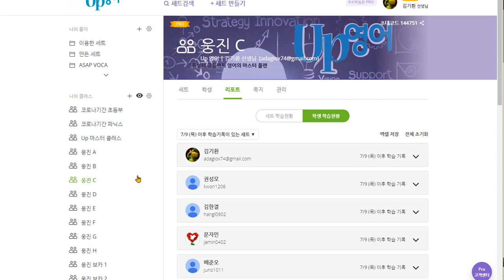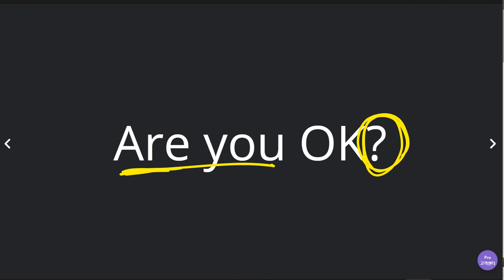김한결 2020 07 17 칭찬 이해도 높음